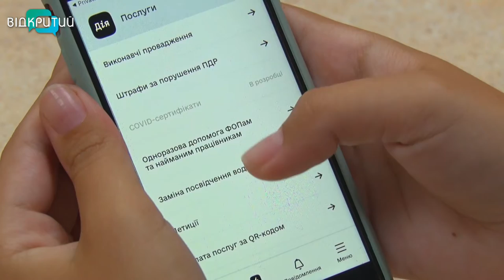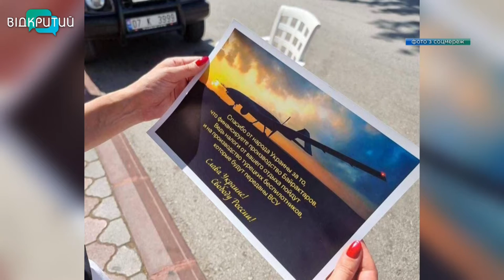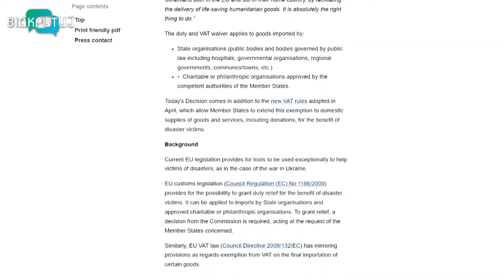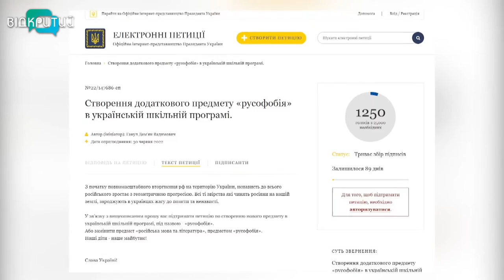Новини OPEN NEWS від 4 липня 2022 року 13:15